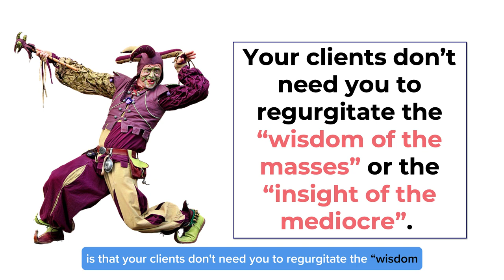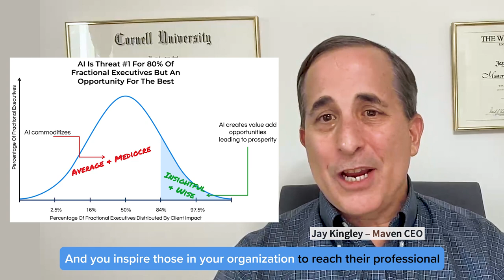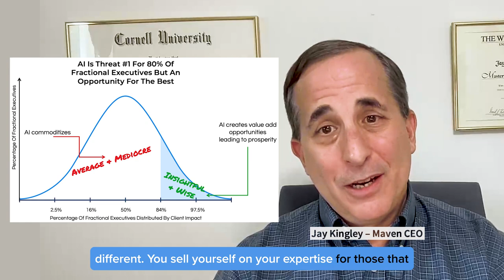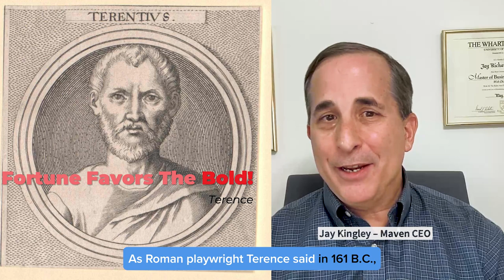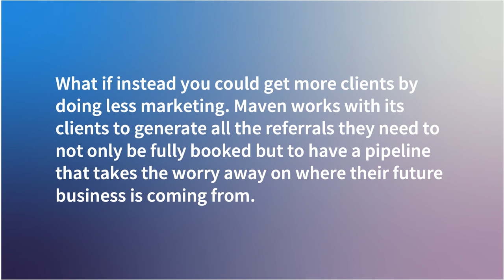AI Is Coming For All Average Fractional Executives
One question most fractional executives are asking is Generative AI a tool that can make me more efficient or a threat to my very existence.

Your thinking is flawed if you believe generative AI can transform mediocre work into high quality output while improving productivity 4 fold. The idea that clients will pay for this at the traditional rate is delusional.

AI is commoditizing mediocrity.

Let me be more precise. The type of AI I’m referring to is generative LLM (large language models). These LLMs are going to at best give you answers based on enormous datasets containing information scraped, crawled, and fed from every possible book, online article, website, blog, social media site, and … you get the picture.

GPT-4 has 1.8 trillion parameters. It also has access to a massive and diverse dataset totaling 1 petabyte, gathered from the sources mentioned above. In other words, this dataset represents the thinking of the masses.

At best, the answers that Chat GPT4 and the equivalent will spit out for you come from the dataset it has been trained on. At worst, it will hallucinate and make up answers inspired by this very same dataset.

You’ve heard the classic aphorism of garbage in garbage out. Well these large language models that our generative AI applications run on represent the thinking of the masses in, average if not mediocre content out.

I’m not saying that you shouldn’t use AI in your business. It should be your go-to source for understanding how most people look at any issue or what the conventional wisdom has to say about any topic. It can be a starting point for a point of view on how many others before you have solved a problem or talked about an issue. It’s a godsend for contrarians, a strategy I love to implement, by allowing you to take an opposing position relative to what most believe. The output from a generative AI model can tell you what you need to differentiate from but not what to differentiate to.

The trap you will fall into if you use AI to generate your output is that your clients don’t need you to regurgitate the “wisdom of the masses” or the “insight of the mediocre”. With the right set of prompts, they can get the same answer in a minute or two without your help.

Given the large population of fractional executives, you can expect that they will distribute in terms of their ability to have client impact in a normal distribution or Bell Curve. Statistically, only those 1 standard deviation or above (~16%) will be above average. If you’re in this 16%, then you bring insight and wisdom to your clients. You think deeply about the problems you are addressing and often come up with creative ways requiring you to get outside of your comfort zone to solve them. When it comes to people, you are a leader not a manager and you inspire those in your organization to reach their professional potential.

For those in the other 80%, things are quite a bit different. You sell yourself on your expertise (for those that are average) or experience (for those that are mediocre). You think shallowly about the problems you are addressing focused on how what you do can benefit the client rather than the best way for the client to get the outcomes they want. You are more a manager than a leader and provide organization and structure for those who work for you.

For those above average, generative AI will enhance the value you bring to your clients allowing you to replace your corporate income and then some without have to spend all that time trying to find your clients.

For those in the bottom 84%, generative AI is coming for you and it’s on a mission to send you to struggle city. You’re going to be forced to make the tough decision to reinvent yourself so you no longer have the AI target on your back, find another line of work, or accept that your market value has fallen such that you are unlikely to be able to recreate the income you were earning in corporate.

For those in the top 16%, now is the time to strike. Differentiate yourself from the average and mediocre. Work on articulating and communicating your insights, wisdom, and leadership. Seek out clients who have the tough issues that you are uniquely capable of solving. Raise your price to fairly value the client outcomes you can deliver. As Roman playwright Terrence said in 161 BC, “Fortune Favors The Bold”, so what are you waiting for?.

If you think you’re in the top 16% of fractional executives, let’s have a conversation on how you can play the winning hand in a world obsessed with generative AI.